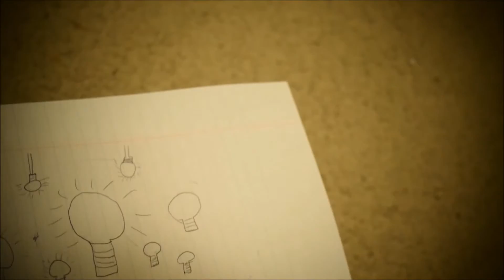My memory box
Not sure if this is exactly what I was supposed to do for film class...
Enjoy...I guess...If you can find it enjoyable.